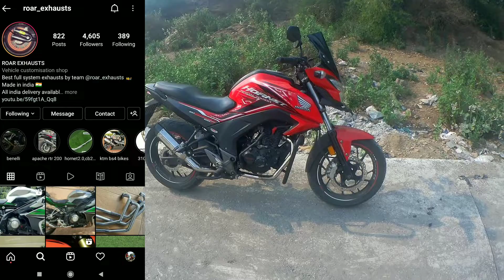exhaust modification on Honda hornet 160R /2.0 /CB 200x akrapovic full system 😱🔥 exhaust with bass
Road_ exhaust WhatsApp number.

Road_ exhaust Instagram handle

about this channel:

this channel is all about the riding culture and biking culture spreading information and informative vlogs responsibility towards riding a bike & too be a responsible Rider in this channel you will get to see lots of bike modification travel vlogs , Moto vlog , daily observation and many more be with me in this beautiful journey😊

video is for education purpose only. copyright disclaimer under section 107 of the copyright act 1976 allowance is made for " fair use " for purposes such as criticism, comment, news reporting, teaching ,scholarship and research fair use is a use permitted by copyright statute that might otherwise be infringing ,nonprofit educational aur personal use tips the balance in favour of faile use

ride hard🔥 ride safe don't be squid at least wear a helmet while riding thank you😊